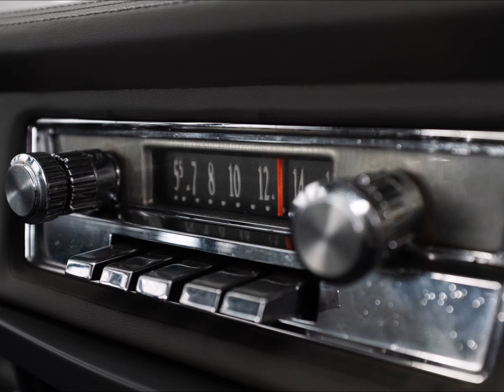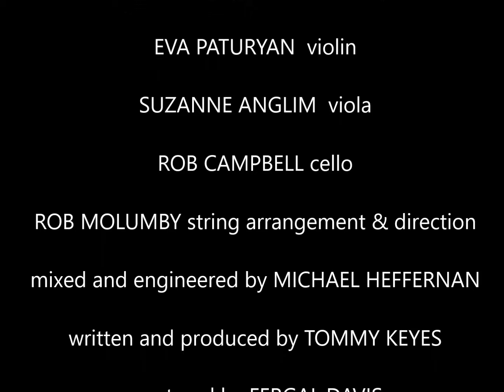TOMMY KEYES This Is The Song We Were Singing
The first single from the album The Key of Blue.